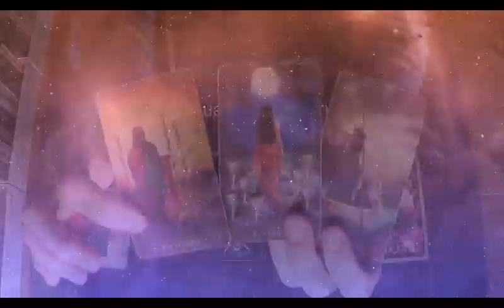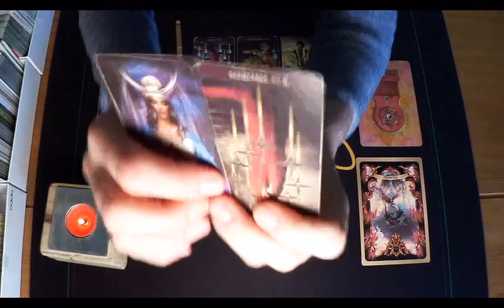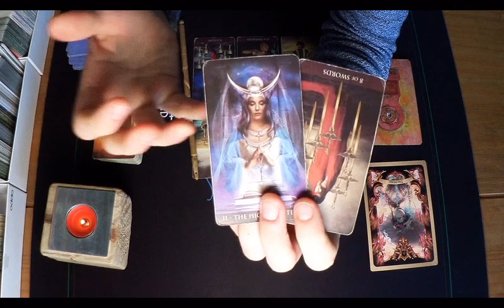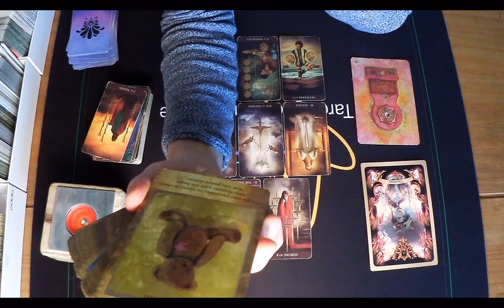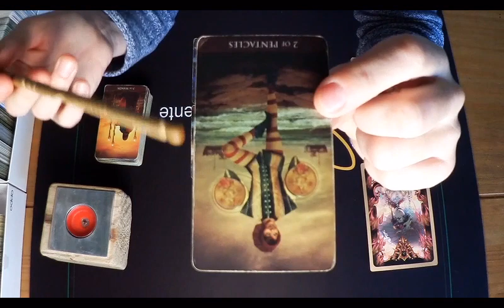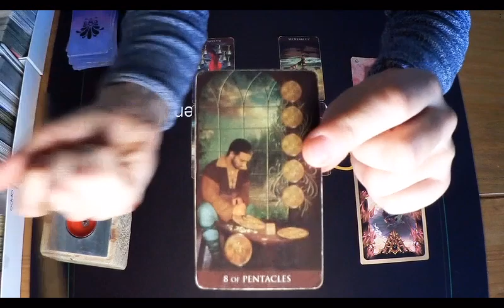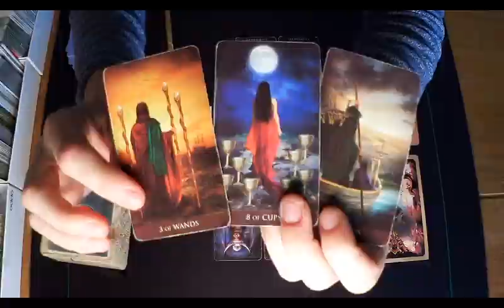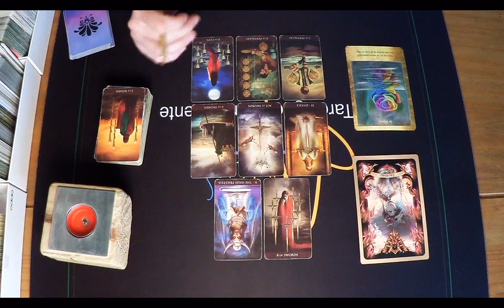♉La réparation libératrice.Taureau mai.Guidance et lecture intuitive Artéus Tarot